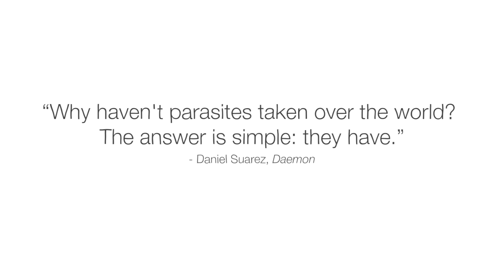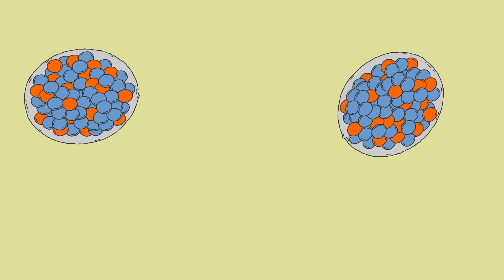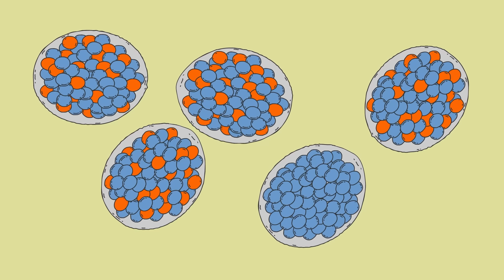What’s worse than a wasp’s sting? Murder - Miles Zhang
Explore the gruesome evolutionary strategy employed by parasitoid wasps where they feed off other animals to grow their offspring.

A cockroach and jewel wasp are locked in battle. The wasp latches onto the cockroach and inserts her stinger into the cockroach's brain, where her venom blocks its fight-or-flight response. Now, the cockroach is essentially a zombie, and its carcass will be used to grow the wasp’s offspring. Miles Zhang explores the gruesome evolutionary strategy known as parasitoidism.

Lesson by Miles Zhang, directed by Denys Spolitak.

Thank you so much to our patrons for your support! Without you this video would not be possible!